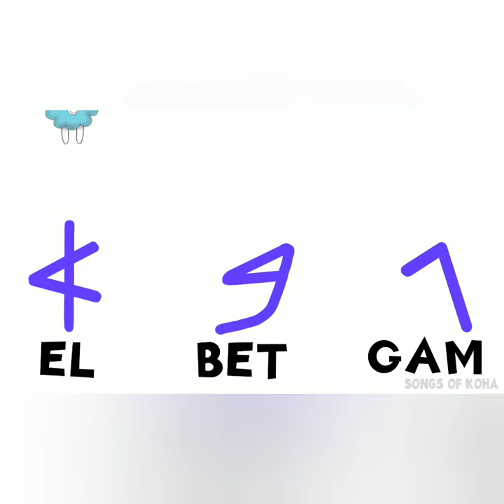Paleo Hebrew Alphabet Song (El Bet Gam) - LEARN HEBREW - For Children and Families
Learn the Ancient Hebrew alphabet with a song! Starring Koha as lead singer, Malachi on drums, Riha on the keys (also known as a xylophone), and Koala on the 1's and 2's!